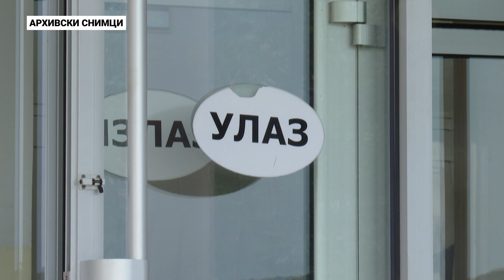RTHN - Nagrađeni učenici škole ,,Orjenski bataljon'' Bijela